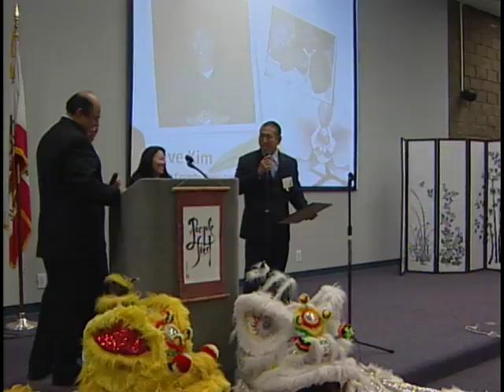OCAPICA & Senator Lou Correa Present: An Evening of Recognition & Cultural Celebration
May is Asian Pacific Islander American Heritage Month.  That's why Garden Grove and its neighboring communities came together for a celebration and recognized several dedicated individuals and organizations.  Garden Grove TV3 reporter Shannon Ikuta takes us to the celebration.